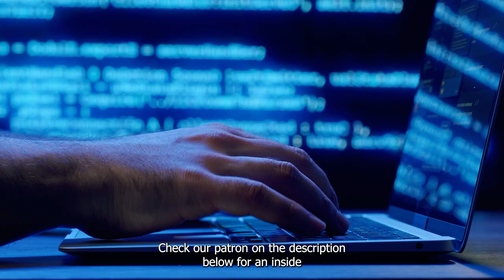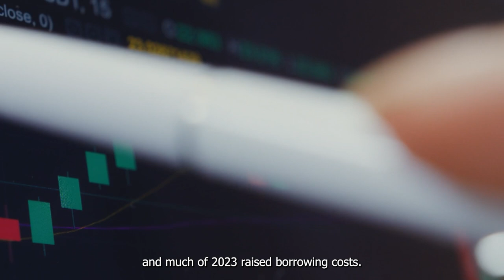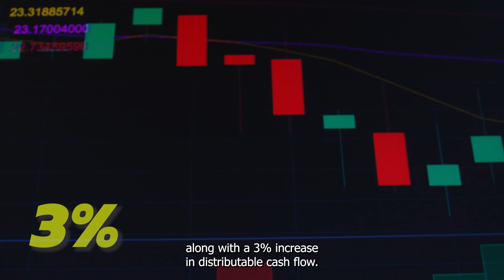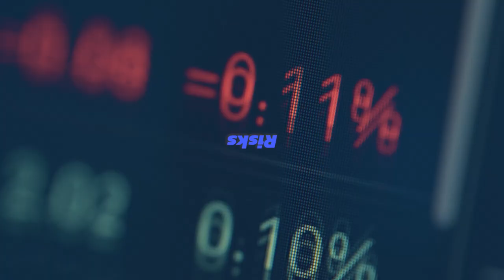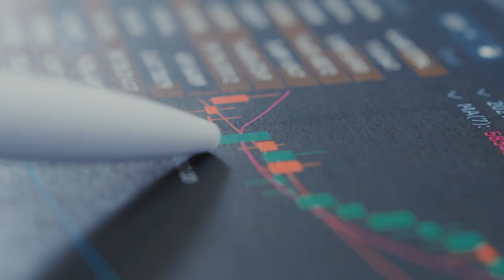Is Enbridge Stock A Buy, Sell Or Hold | TSE: ENB | Canadian Stock Market | Investing | Trading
Enbridge has increased by more than 25% in the past year. Are more gains coming?

Is Enbridge Stock The Top High Yield Dividend Option For You? | TSE: ENB | Canadian Stock Market

If You Had Invested $1,000 In Nvidia Stock 5 Years Ago, This Is What Your Investment Would Be Worth